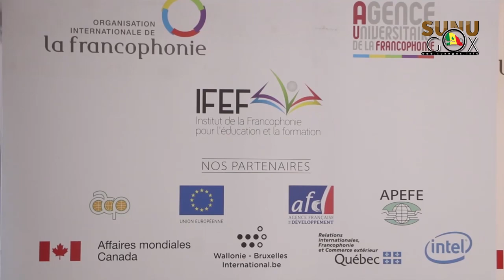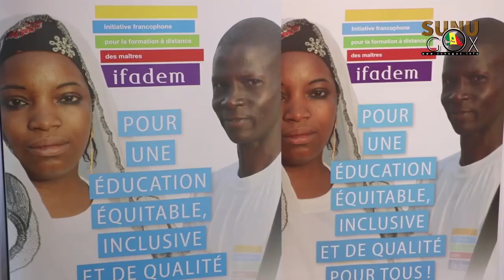Recrutement de 5000 enseignants: "Contrairement au recrutement précédent qui se faisait par..